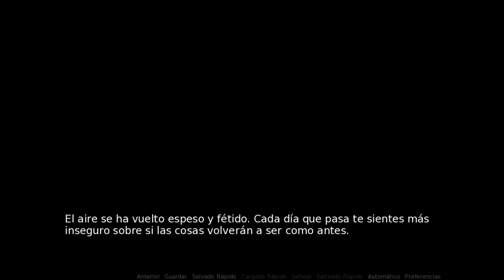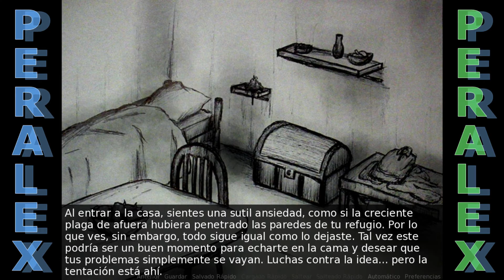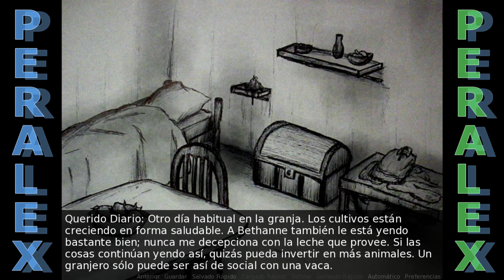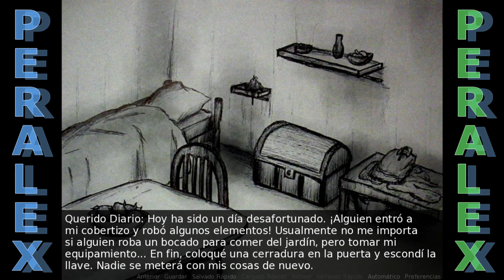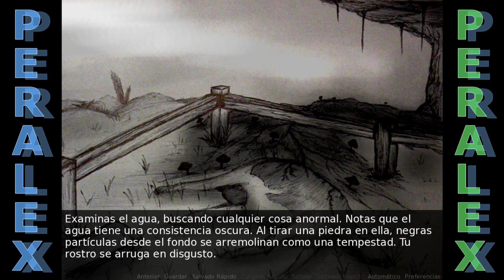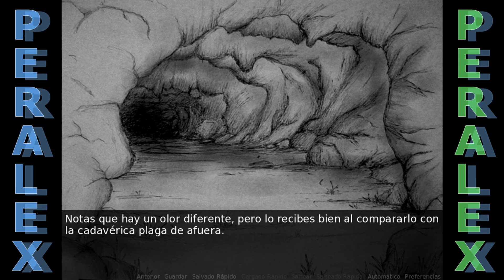Jugando Disturbed :D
SALUDOS!! :D
Un juego free to play espero les guste y se metan en la historia ;)

(y dar un pequeño like) :3